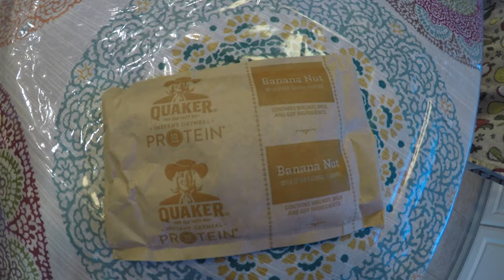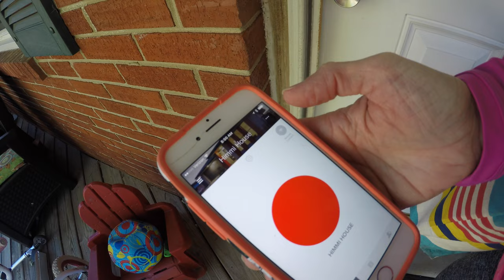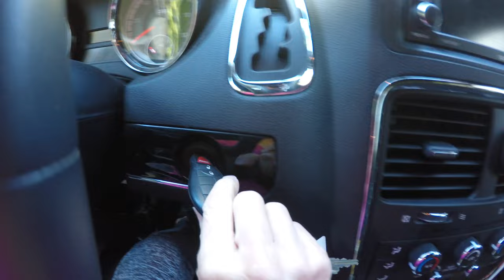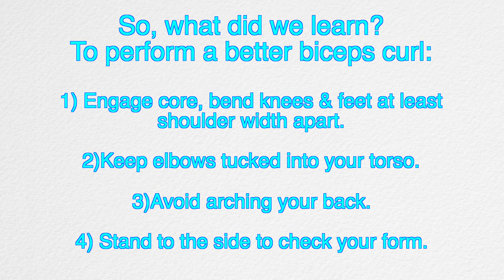B I K I N I P R E P Episode 1 // Full Day of Eating & Back and Biceps Workout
Hi FITFRIENDS! I’m so excited to be bringing you along on my newest adventure:  Bikini Competition Prep!  Every Friday I’ll invite a little more into my life and share with you what’s going on with me and how my progress towards stepping on the stage in an itsy-bitsy bikini.  In this episode I’ll share a full day of eating and a back and biceps workout.
WORKOUT BREAKDOWN
3 Sets of Every Exercise
Biceps Curl Drop Set (17.5/15/12/10/7.5)
Hammer Curl Drop Set (17.5/15/12/10/7.5)
Chin-up (to failure + 5@ -25lbs)
Narrow Grip Cable Row
Prone Barbell Row
Single-Arm Cable Lat Pull
All About That Oldie by Vibe Tracks
Stay by Ottis McDonald
Protandim - Protandim is the only all natural supplement proven to reduce oxidative stress (cellular damage caused by toxins) by an average of 30% in three months and upwards of 70% in 120 days.  Protandim’s patented formula of 5 key ingredients (milk thistle extract, bacopa extract, ashwagandha extract, green tea extract & turmeric extract) work together to spur your body’s own antioxidant production so that your body can better combat cell damage caused by toxins and oxidative stress.

PhysIQ Fat Burn - PhysIQ Fat Burn harnesses the proven visceral fat burning effects of natural citrus extracts, guarana and green coffee extract to help burn stubborn fat, increase energy and improve body composition.